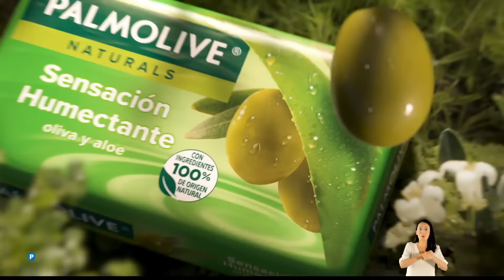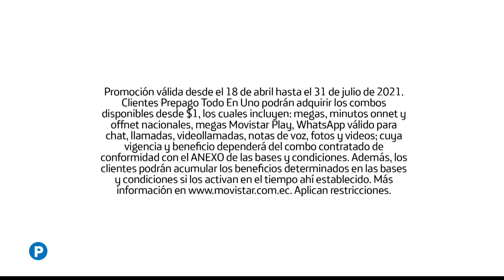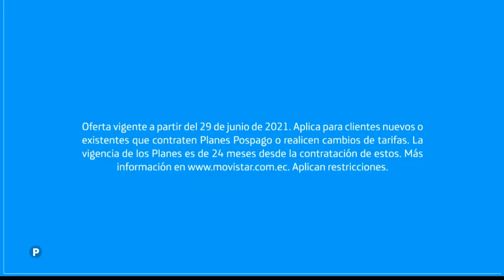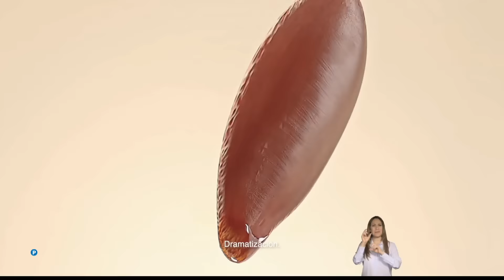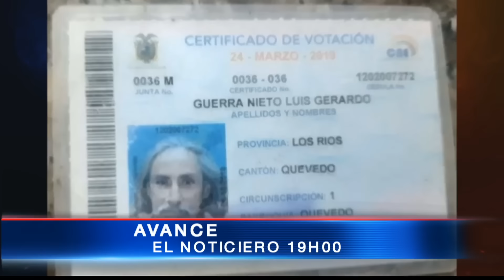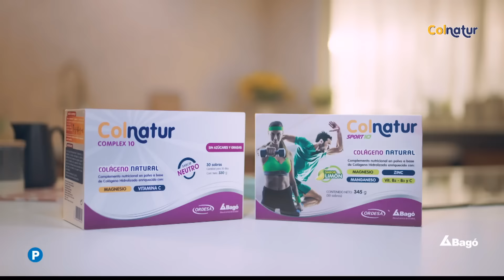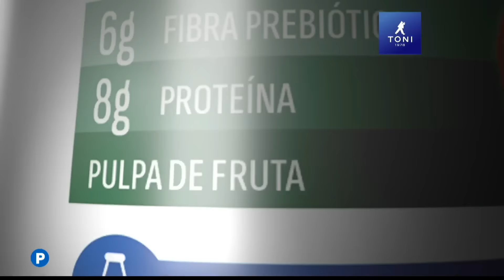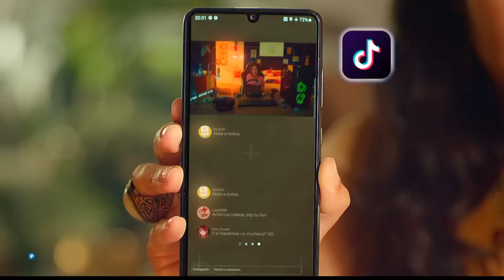Soy El Mejor - Ronda de Cumbia / 2 agosto 2021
¿Listo para subir al siguiente nivel? 💪🏻